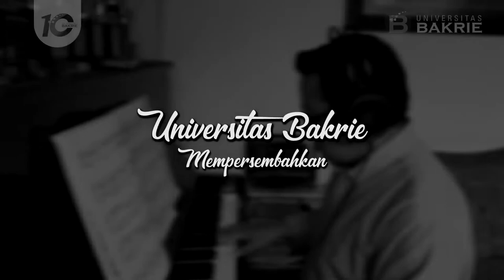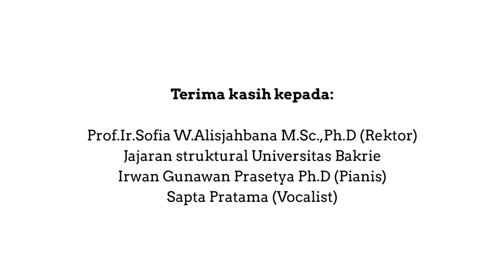Nyanyi Bersama dirumahaja Universitas Bakrie - Project Collaborative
“Pandemi Covid saat ini tidak boleh membuat kita berhenti berbakti untuk negeri siapapun dan dimanapun kita jangan pernah lelah mencintai Indonesia. Universitas Bakrie percaya Indonesia tidak kehilangan pahlawan dan pejuang yang rela berkorban untuk kebangkitan negerinya. Berbakti untuk negeri adalah kunci Indonesia bangkit dari pandemi covid ini” - Prof. Ir. Sofia Alisjahbana M. Sc., Ph. D

Terima kasih kepada seluruh pihak yang telah menyumbangkan suara merdunya untuk
project collaborative nyanyi bareng dirumahaja Universitas Bakrie. Terimalah persembahan kami untuk menemani dan menghibur kita semua selama berjuang melewati masa sulit ini.

Cepat pulih Indonesiaku!

ubtanggapcovid-19